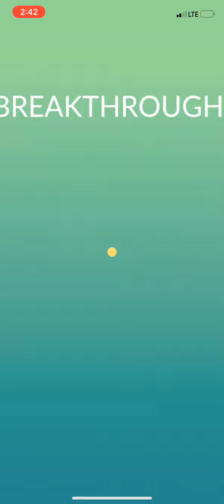Just another egg part two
Oh my gosh a Latios!🥳🥳🥳